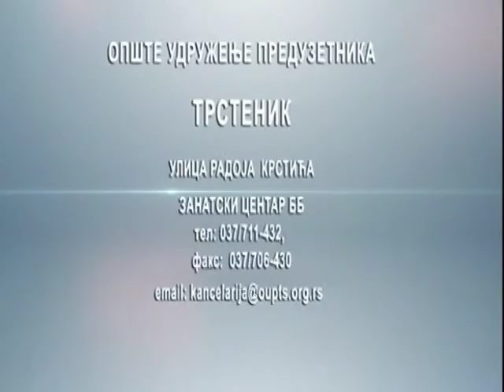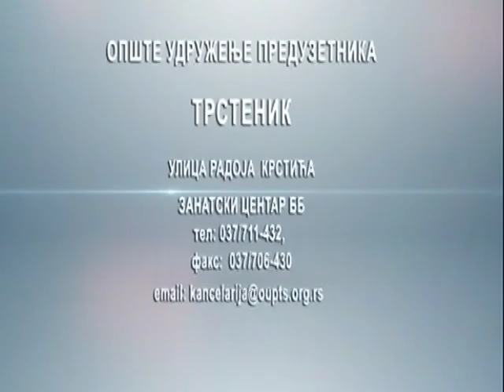Dnevnik 28 07 2017